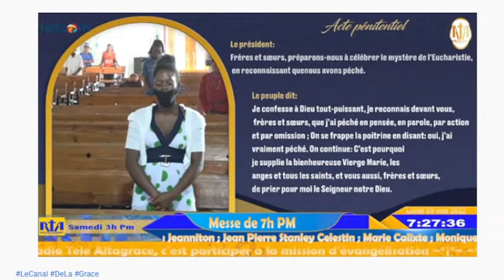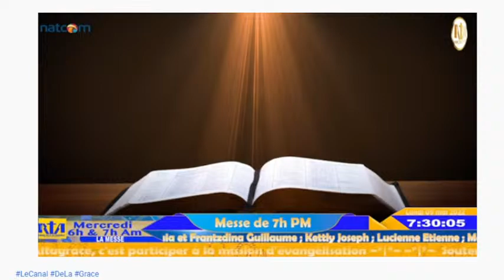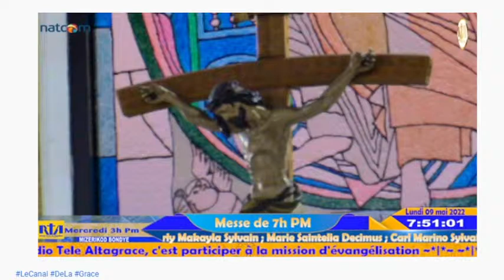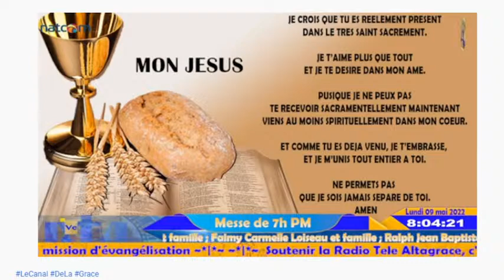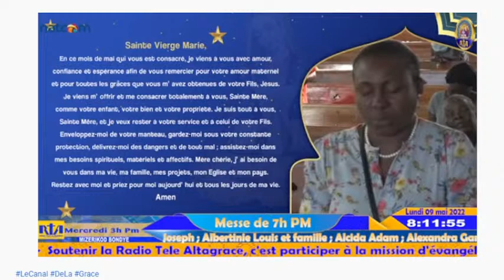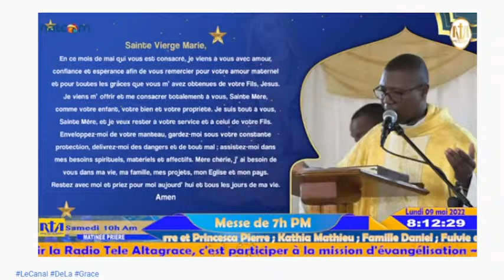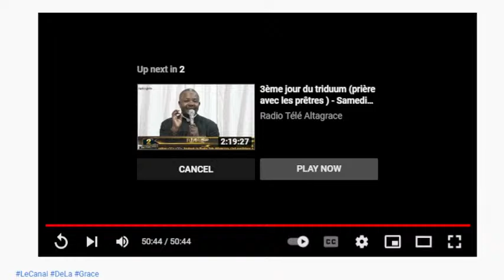Jérémie
Jérémie (Haïti)
La cité des Poètes
Administration
Pays Drapeau d'Haïti Haïti
Département Grand'Anse
Arrondissement Jérémie
Démographie
Gentilé Jérémien, Jérémienne
Population 134 317 hab. (est. 2015)
Densité 314 hab./km2
Géographie
Coordonnées 18° 38′ 38″ nord, 74° 06′ 52″ ouest
Localisation
Géolocalisation sur la carte : Haïti
Voir sur la carte topographique d'HaïtiCity locator 14.svgJérémie
Voir sur la carte administrative d'Haïti
Voir sur la carte topographique d'Haïti
modifier Consultez la documentation du modèle
Jérémie (en créole haïtien : Jeremi) est une commune d'Haïti, chef-lieu du département de Grand'Anse, arrondissement de Jérémie.

On la nomme aussi « la Cité des Poètes »

Géographie
Relativement éloignée d'une bonne partie d'Haïti, Jérémie est située à environ 297 km à l'ouest de la capitale, Port-au-Prince, sur la rive nord de la péninsule de Tiburon appelé également la presqu’île du Sud.

La ville de Jérémie est traversée par la rivière de la Grande-Anse avant d'aller se jeter dans le golfe de la Gonâve.

Démographie
À la fin du xviiie siècle, Moreau de Saint-Méry donne quelques chiffres sur la population de Jérémie à l'époque coloniale : « La population était, en 1681, de 163 blancs et 117 nègres, mestis et mulâtres, Indiens et Indiennes. En 1692, de 14 habitants sédentaires et de 16 chasseurs. En 1751, de 387 blancs, 109 affranchis et 2 147 nègres. Elle est à présent de 2 000 blancs, de 1 000 affranchis et de 17 000 esclaves, en y comprenant celle de la ville et ses accessoires »1.

La ville de Jérémie compte aujourd'hui 42 388 habitants et la commune 134 317 (estimation 2015)2.

Histoire
Les troupes britanniques débarquent à Jérémie en septembre 1793.

En 1964, sous la dictature de François Duvalier, la ville deviendra le théâtre d’une répression contre la population locale appelée Vêpres jérémiennes. En effet, à la suite du débarquement de treize opposants du groupe Jeune Haïti dans le sud du pays le 5 août 1964, Duvalier, avec sa politique noiriste3, va donner libre cours à sa fureur contre les mulâtres de la ville de Jérémie. Des treize débarquant, on compte un noir et douze mulâtres. A Jérémie, il existait un système d'apartheid dans la ville reconnue pour sa population mulâtre prééminente. Certains clubs sociaux étaient réservés à certaines familles réputées mulâtres. Sous tous les aspects, il existait une discrimination envers la population noire et le préjugé de couleur y était très fort. Les haines et rancœurs accumulées au cours des décennies contre ces derniers serviront de prétexte à des crimes abominables de la part de Duvalier, de ses agents militaires et des tonton macoutes4. Aux mois d'août, septembre et octobre plusieurs mulâtres, femmes, vieillards et enfants sont torturés puis tués.

En octobre 2016, après le passage de l'ouragan Matthew, la ville est détruite à 80 % et coupée du monde ; ses habitants sont privés de nourriture et d'eau potable5; l'épidémie de choléra connaît une recrudescence6.

Le 14 août 2021, la ville est touchée par un tremblement de terre de magnitude de 7,2 qui cause de nombreux dégâts, notamment à la cathédrale7.

Administration
La commune est composée des sections communales de :

Basse-Voldrogue
Haute-Voldrogue (dont le quartier « Léon »)
Haute-Guinaudée
Basse-Guinaudée
Fond Rouge Dahere
Fond Rouge Torbeck
Monuments et sites

La cathédrale Saint-Louis-Roi-de-France de Jérémie.
Le Fort Marfranc fait partie d'une vingtaine d'ouvrages militaires construits sur le territoire d'Haïti après l'indépendance en 1804
La Cathédrale Saint-Louis-Roi-de-France
Personnalités liées à la commune
Général Dumas (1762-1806), père d'Alexandre Dumas et grand-père d'Alexandre Dumas fils.
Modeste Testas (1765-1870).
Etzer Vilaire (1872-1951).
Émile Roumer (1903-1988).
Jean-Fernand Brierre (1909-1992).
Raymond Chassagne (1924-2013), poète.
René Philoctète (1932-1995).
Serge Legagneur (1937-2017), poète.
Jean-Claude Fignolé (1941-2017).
Raoul Cédras (né en 1949), qui dirigea la junte militaire de 1991 à 1994, après avoir renversé Jean-Bertrand Aristide.
Gontran Décoste (né en 1957), évêque du diocèse de Jérémie.